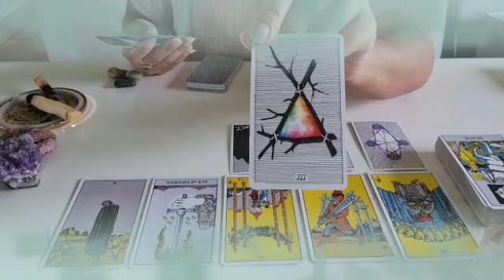برج العقرب من 22 إلى 2 يناير 2022 // فارس أحلامك بيحبك بجنون❤️أرقص الحظ يبتسم لك💋مفاجئة رهيبه😯